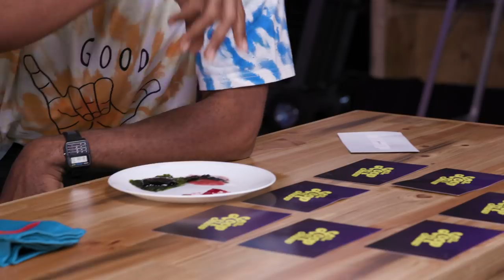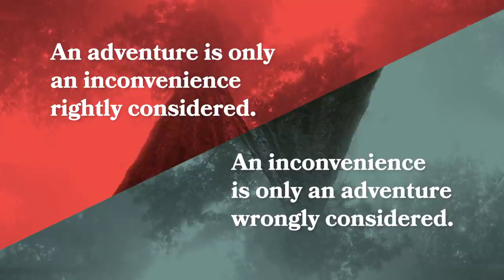Is Chili and Cheesecake the new Chicken and Waffles?!? | The Loop Show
Welcome to The Loop Show Test Kitchen! Following Jesus is an adventurous life.
Today's adventure: Discover the next Chicken and Waffles. Is it really Chili and Cheesecake?

Quizzes? Yup.